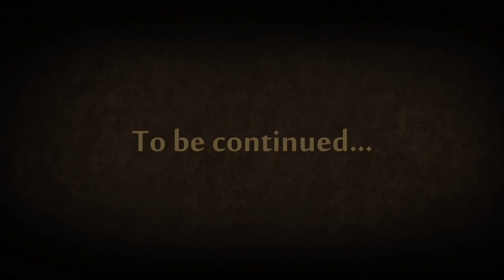Sensi saving prince from widow and shogun | Shadow Fight 2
Story :-

Shadow, the protagonist of Shadow Fight 2, is a legendary warrior driven by his arrogance to seek a worthy opponent matching his skills. In the process, he ends up opening the Gates of Shadows and loses his physical body due to the Demons who are hence unleashed.